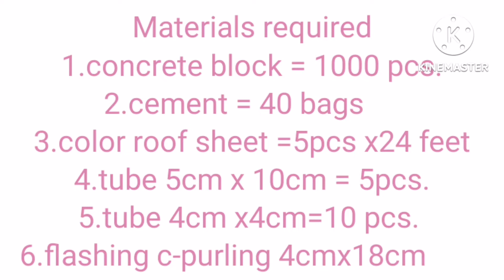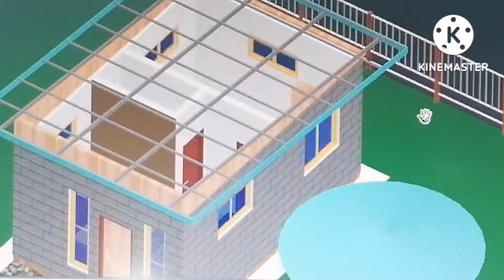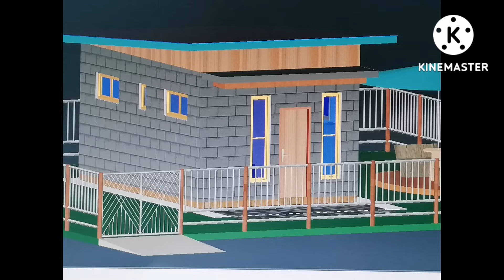I design tiny house 24sq.m. with roof Materials details.